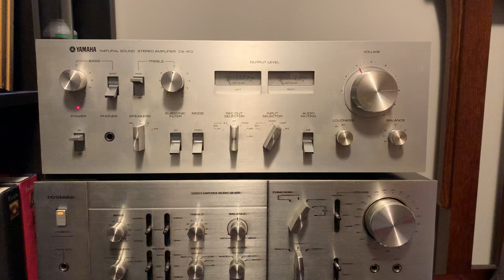Yamaha CA 610 Integrated Stereo Amplifier